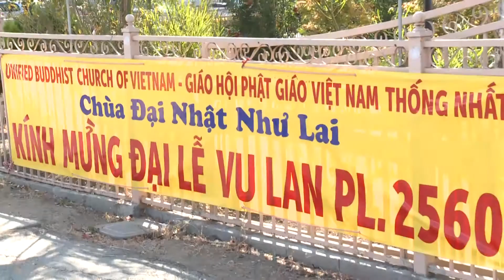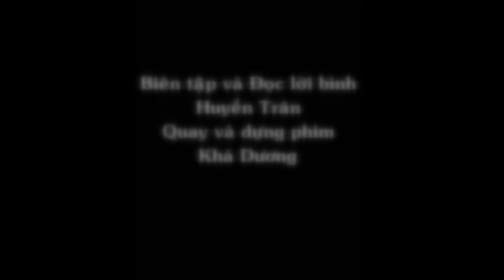LỄ VU LAN CHÙA ĐẠI NHẬT NHƯ LAI 2016